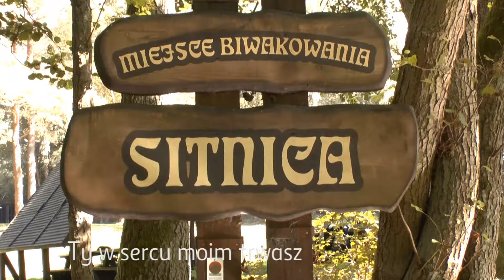Być bliżej Ciebie chcę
W Drawieńskim Parku Narodowym jest tak pięknie, że nic innego nie   pozostaje tylko uwielbianie Pana